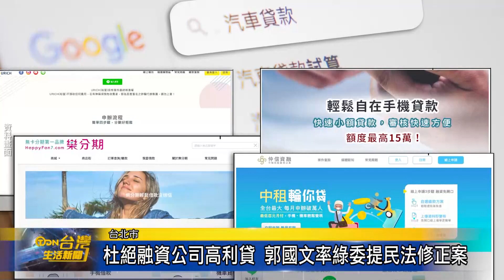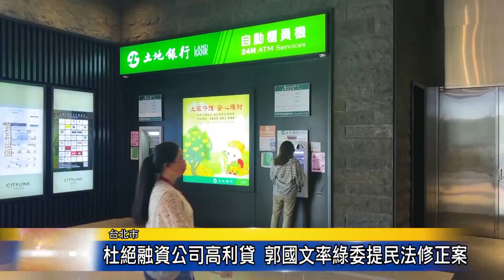杜絕融資公司高利貸 郭國文率綠委提民法修正案-台灣生活新聞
融資公司亂象引發熱議，不僅是民眾被收取不合理手續費，現在更傳出有業者提高違約金等，規避法定最高16％的利率，對此，民進黨立委郭國文與鍾佳濱等，提出民法修正案，希望能確實杜絕高利貸現象。